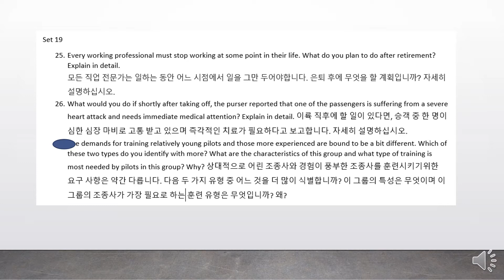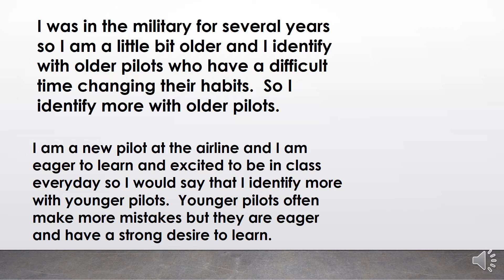Question 27 Set 19 Training younger pilots vs Training older pilots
The demands for training relatively young pilots and those more experienced are bound to be a bit different. Which of these two types do you identify with more? What are the characteristics of this group and what type of training is most needed by pilots in this group? Why?